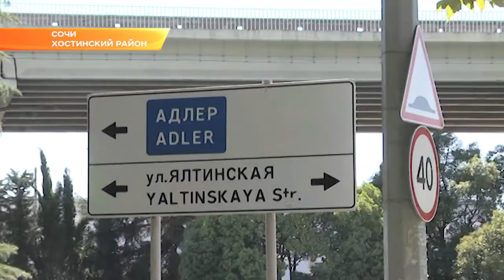В Сочи разработают программу по ремонту дворов многоквартирных домов. Новости Сочи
Жемчужина Сочи - Хоста - немного запылилась. Такой вывод сделал глава Сочи после обхода улиц. Уютному курортному району необходима генеральная уборка.